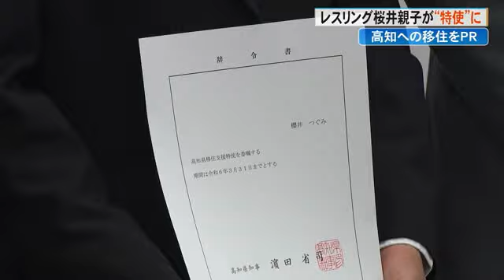レスリングの桜井親子が“移住支援特使”に 高知への移住をPR 【高知】 (23/04/03 19:28)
高知への移住をスポーツの力でPRです。レスリングで大活躍のあの親子が県の移住支援特使に就任しました。

高知県の移住支援特使に任命されたのは高知国際高校の教師でレスリング部の監督を務める桜井 優史さん。そしてレスリング世界選手権で2階級制覇、現在は群馬県の育英大学に通う長女のつぐみさんです。
県は2013年から包括連携協定を結ぶ民間企業などを「移住支援特使」に任命していてこれまでに全国で8つの企業が委嘱されています。個人への委嘱は初です。

香南市在住の桜井監督は香川県出身で1998年に高知県の教員に。以降、高知のレスリング界の発展に尽力してきました。

高知国際高校レスリング部
桜井 優史監督（47）
「高知にはすごくチャンスがあるというか、いろいろな分野での活躍のチャンスがある。私はレスリングという競技を通じて、チャンスを生かして選手たちを育てることができた。そういった所をいろいろな方にお伝えできたら」
桜井 つぐみさん
「群馬に行って気付いたことが多くて。（高知は）生活しやすくて食べ物がおいしい。自然がいっぱいということが本当にすごいいいところ。高知の良さをいろんな人に発信していければ」

県によりますと2021年度の県への移住者は1167組と前の年より204組増え10年間でおよそ10倍に増加しています。今後CMやSNSなどを通じてUターンを促進していくとしています。